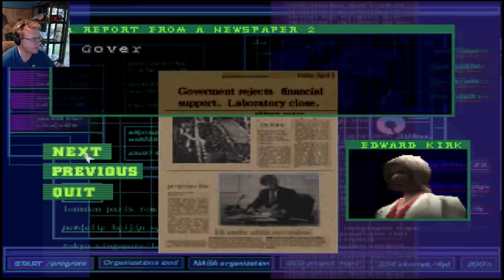Dino Crisis Speed Run Pt 1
Dino Crisis! One of the best survival horror games of the Playstation days. I'm doing a speed run of Dino Crisis for the week of Halloween.